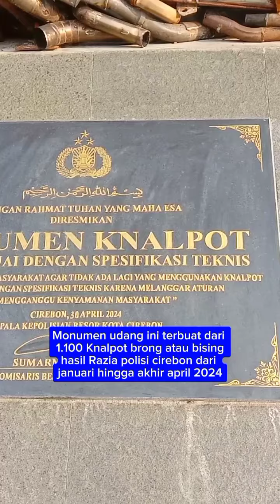Monumen udang pertama di cirebon , Terbuat dari kumpulan knalpot bising atau brong hasil Razia